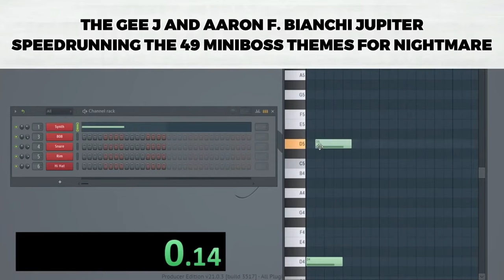TDX Slander #10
HAHAHA

Music Used
Hellspawn - The Gee J
Stardust - Phoqus